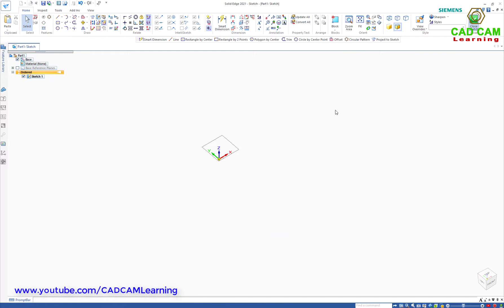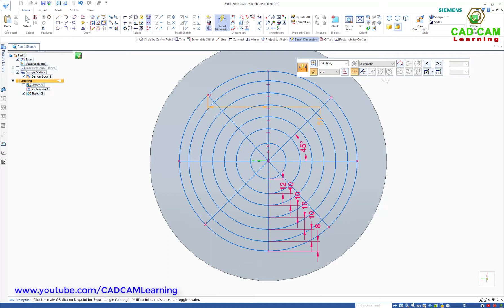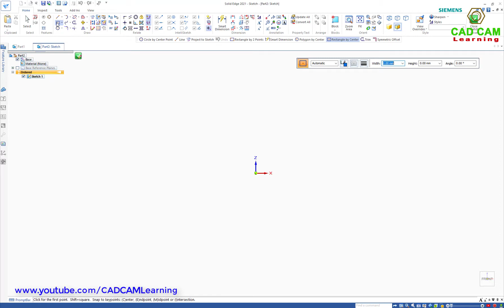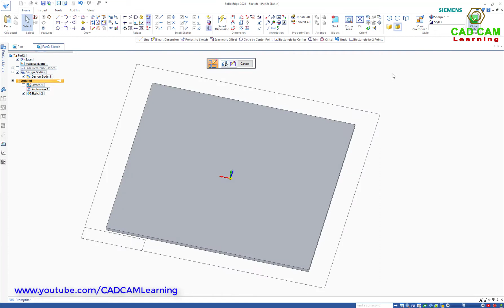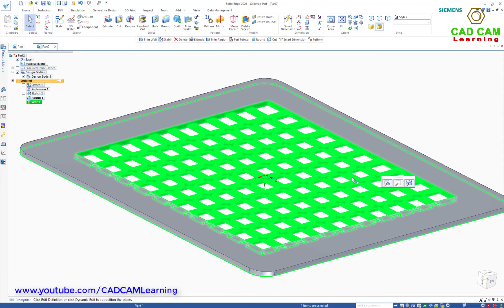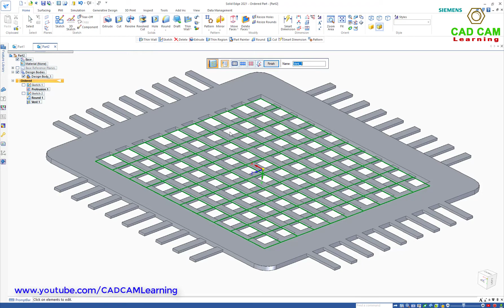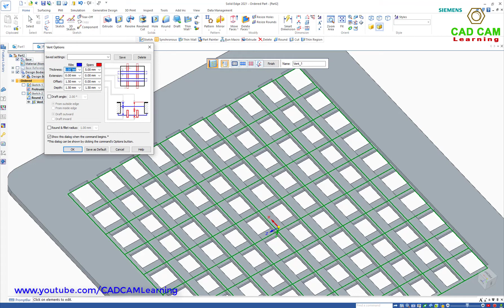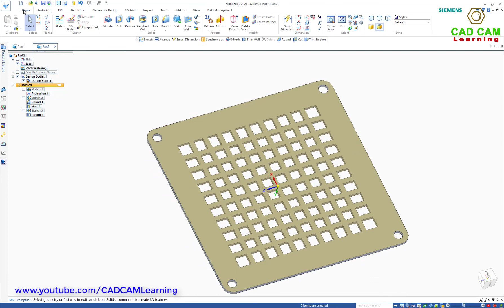Solid Edge Tutorials #30 | How to use Vent feature for Drain & Ventilation Plate Design